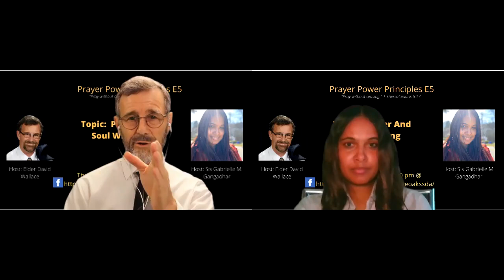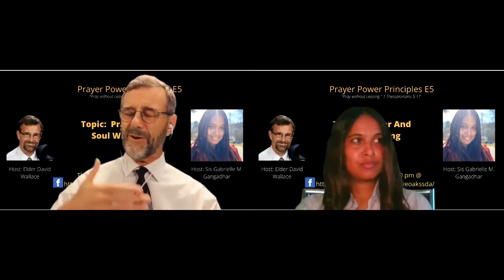PPP Ep. 5: Prayer & Soul Winning (6/11/2020) | Prayer Power Principles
“Our prayers should go out, like sharp sickles, with the laborers in the great harvest field.” Pr. 41.4